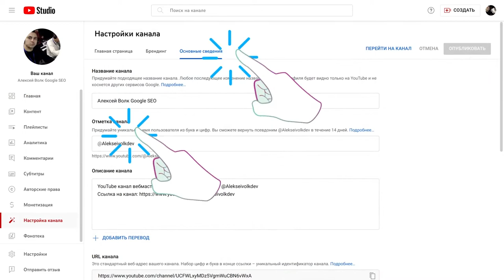Как создать имя пользователя и ссылку на канал YouTube?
YouTube канал Алексей Волк, Google SEO Expert
Имя пользователя: @Alekseivolkdev
Дополнительный URL YouTube канала:
какэтосделать см.
0:00 Откройте Творческую студию YouTube
0:06 В меню слева выберите Настройка канала
0:11 Введите свое уникальное имя пользователя
0:16 Для вас зарезервировано имя пользователя
0:27 Конец видео, заставка вебмастер Алексей Волк SEO специалист по поисковой оптимизации и структурированным данным Google в AVR Enterprise — YouTube: @Alekseivolkdev